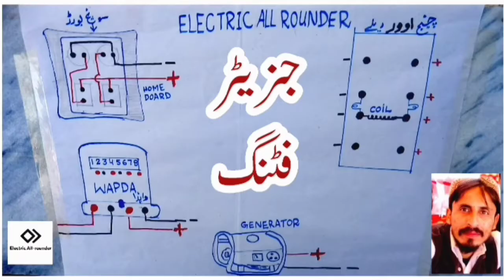Formula Beco motor 3 phase 20 horsepower kulia 3 phase motor 20 horsepower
Assalamu Alaikum is video mein aapko beco motor 20 hours power 3 phase ka formula aapse a share Kiya ja raha hai video acchi Lage to Hamari YouTube channel ko subscribe Karen Shukriya
اس وڈیو میں پاکستان میں استمال ہونے والی بیکو  موٹر کی ری واٸنڈنگ کے متعلق فورمولا ملاحظہ کریں

یہ تمام معلومات ری واٸنڈنگ کے لیے آنے والی 3 فیز سکرل کیچ موٹروں کے متعلق ہیں

گراٸیوں وڈیو چنگی لگے تے میرے اس چینل کا سبسکراٸب ضرور کرسو تے نال لگی گھنٹی کا دبا کے بے شک نس جولو جسطرح بچپن ویچ بجا کے نس جلدے آسے او مہربانی
ھزارہ

میرے چینل پر آنے والے تمام حضرات کا تحے دل  سے مشکور ہوں یہ میرا نیا چینل ہے براہ مہربانی مجھے سپورٹ کریں میرے چینل کو سبسکراٸب کریں
میرے چینل پر الیکٹرک و مکینکل کے حوالے سے آپکو
 موٹر واٸنڈنگ
سبمرسیبل پمپ
واشنگ مشین
واٹر پمپ
پیڈسٹل فین
سیلنگ فین
 گراٸنڈر ڈرل رندا
برقی مدھانی
استری
جوسر
ہاوس واٸرنگ
وغیرہ وغیرہ کی وڈیو دیکھنے کو ملے گی شکریہ